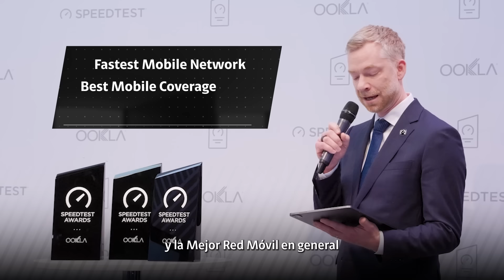Claro RD -La mejor Red Móvil de República Dominicana.